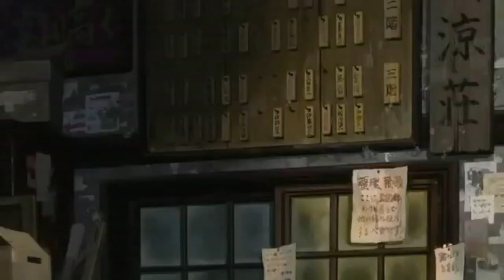Kokuriko-Zaka Kara Trailer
Titolo originale: コクリコ坂から
Anno: 2011
Durata: 91 min
Regia: Goro Miyazaki
Sceneggiatura: Hayao Miyazaki, Keiko Niwa
Produttore: Toshio Suzuki
Casa di produzione: Studio Ghibli
Character design: Katsuya Kondo
Musiche: Satoshi Takebe

Copyright: Studio Ghibli